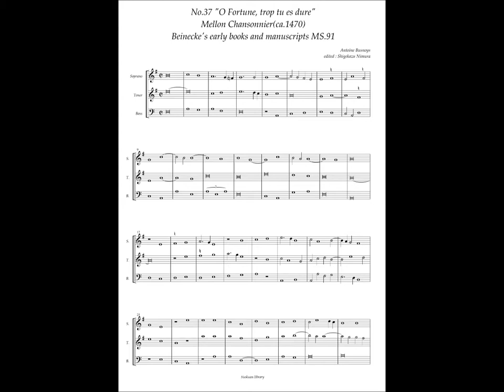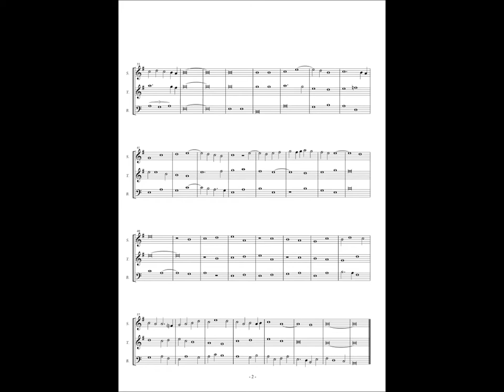Mellon Chansonnier, No.37 (Antoine Busnoys) "O Fortune, trop tu es dure"